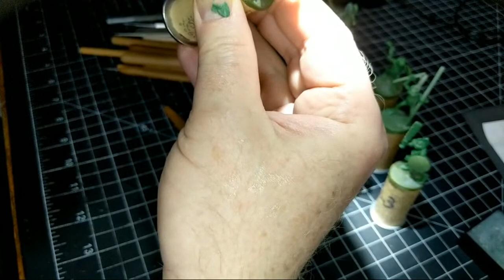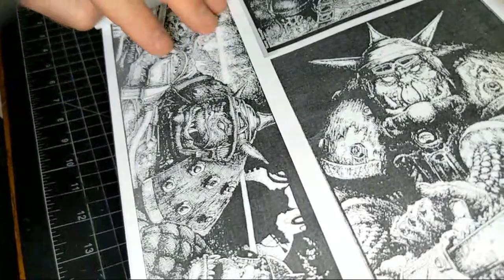Satyr Art Studio Lemonade Stream 5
Our 5th Lemonade Stream and our 5th Frogmen Miniature.